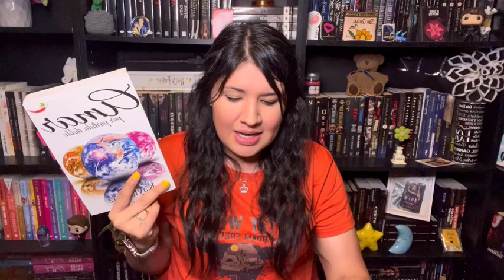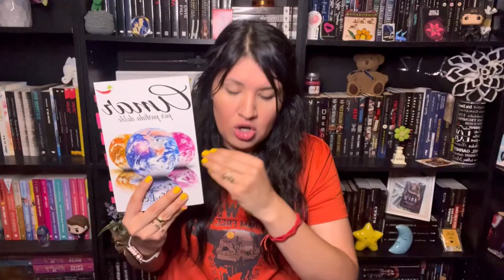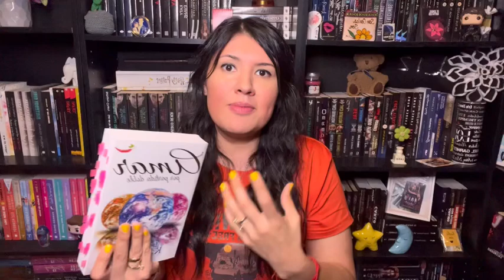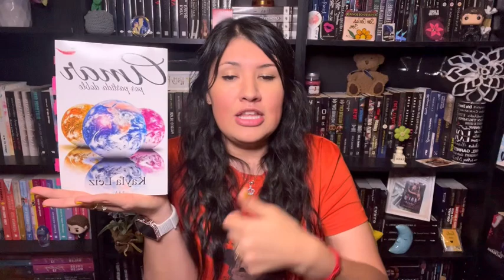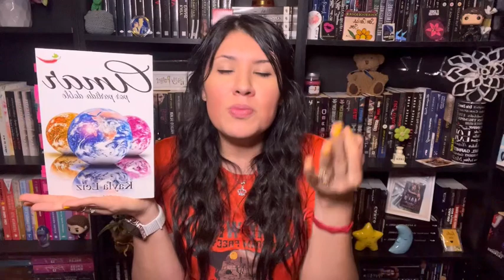Libro: Amar por partida doble Escritora: Keyla Leiz